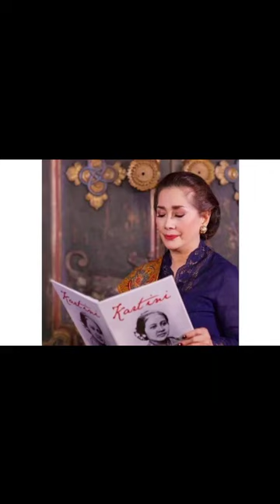Pesona Widyawati yang awet muda di usia 72 tahun